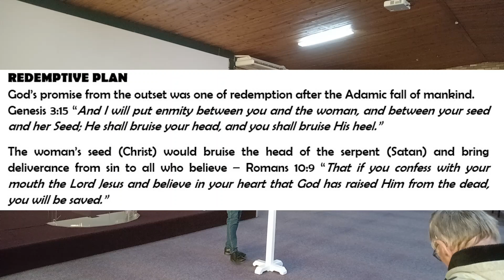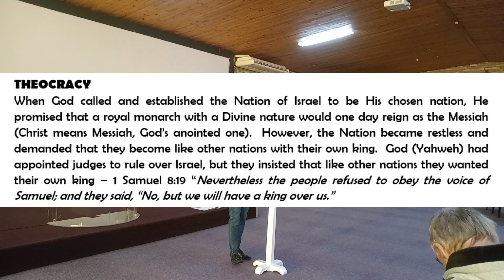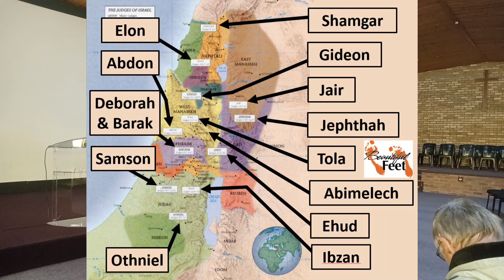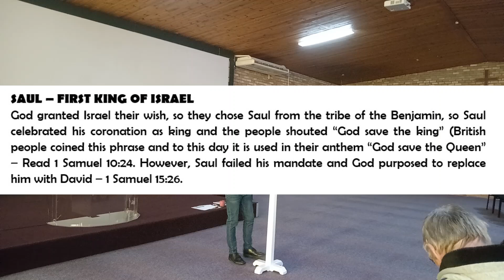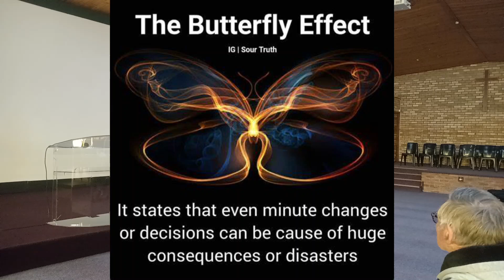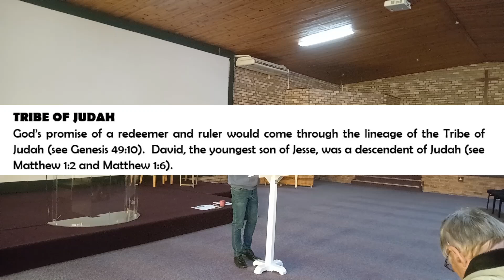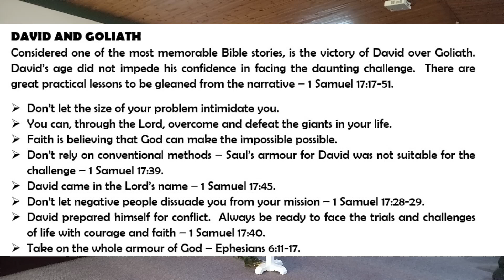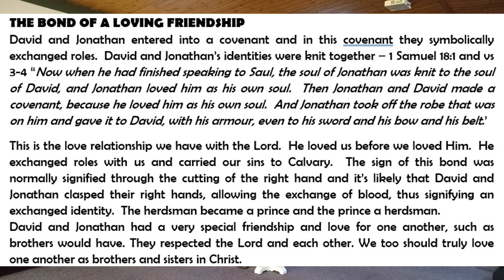Masters secret 5 20241106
We are blessed to have you join with us.

Banking Details:
St Marks PE
Standard Bank